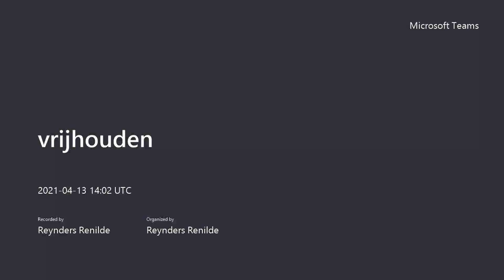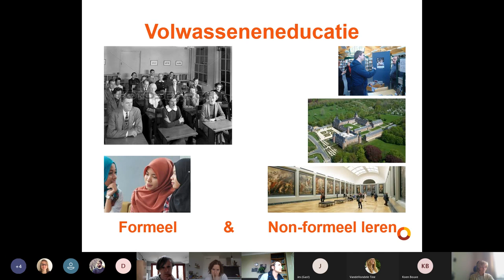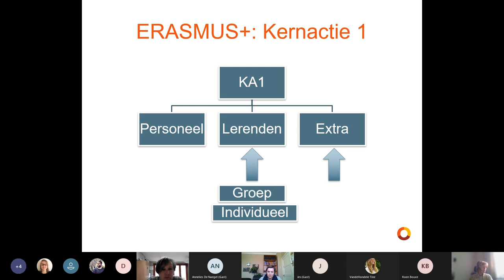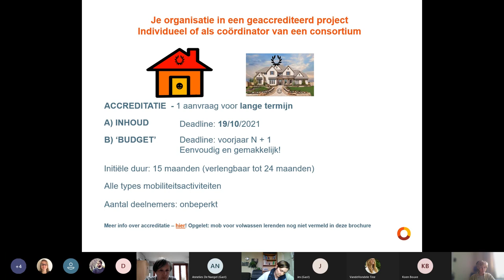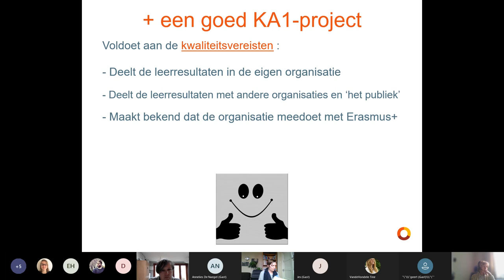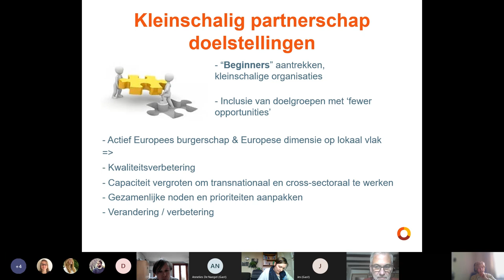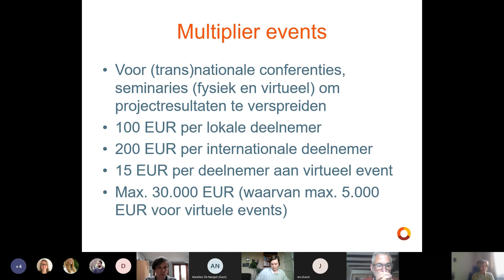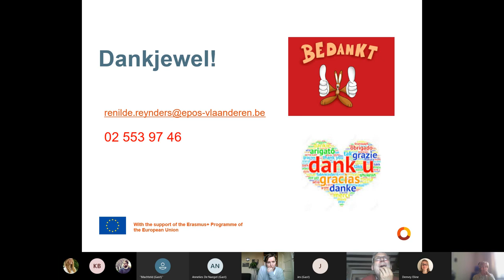Volwasseneducatie KA1 KA2 20210413 Opname webinar